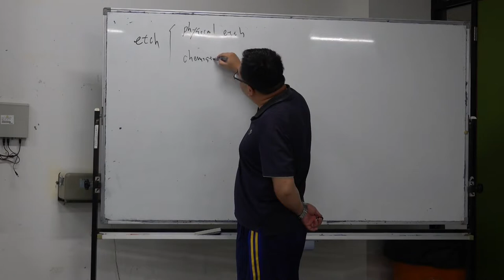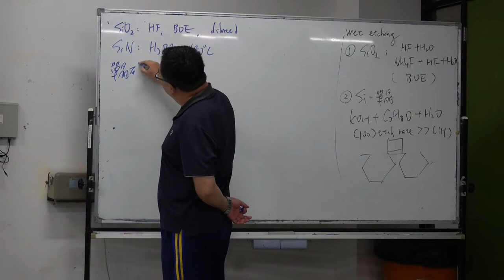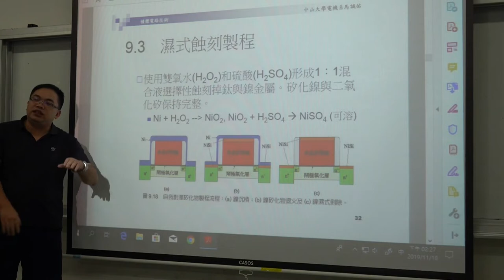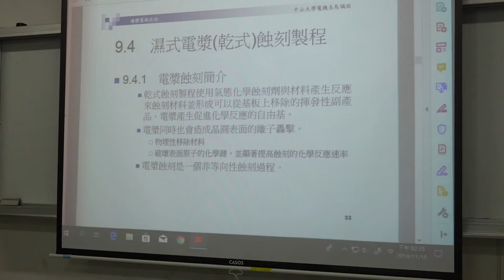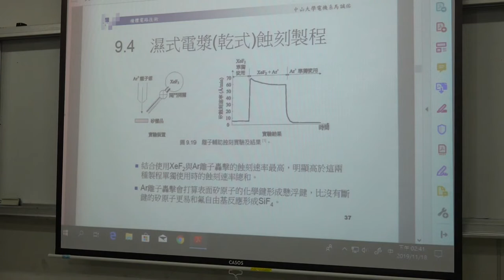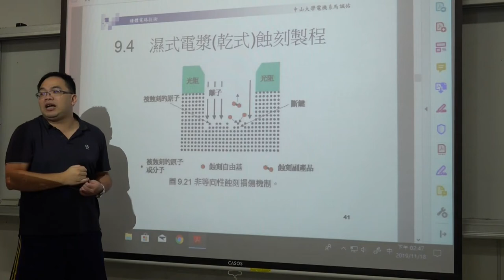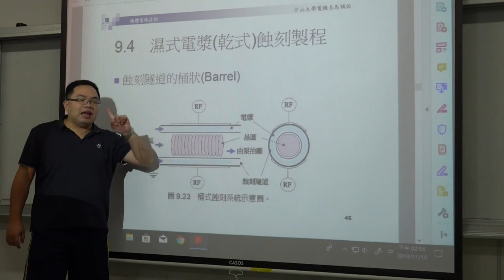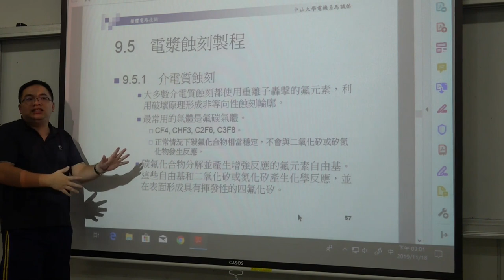微電子技術108 2019 1118 02